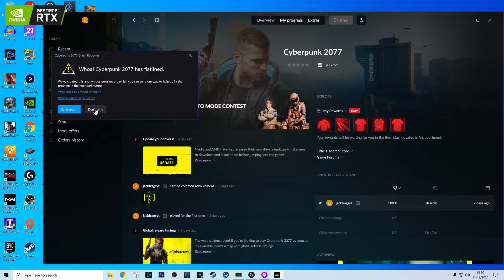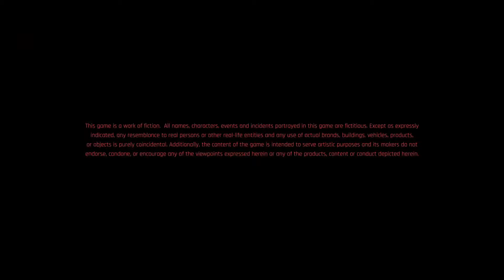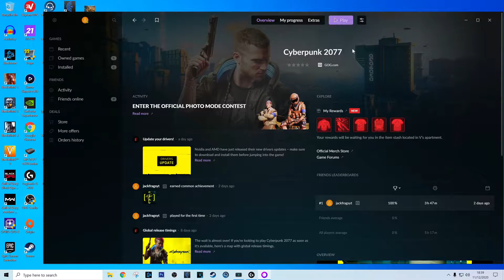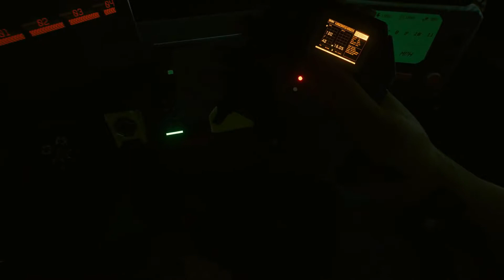Cyberpunk 2077 RTX 4K extreme graphics